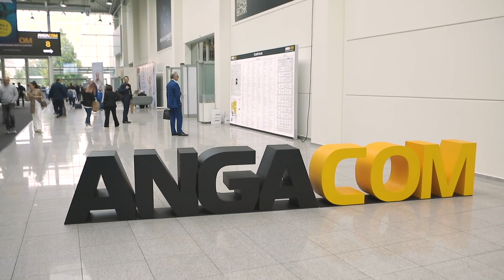Strategy for cable MSOs: Teleste’s Hanno Narjus talks to DTVE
Teleste Broadband Networks Senior Vice President Hanno Narjus talks about cable MSOs’ strategies to get to 10G and explores roadmap options for HFC versus fibre.